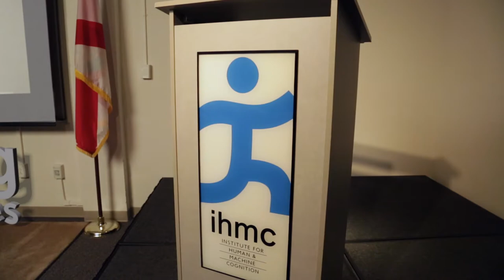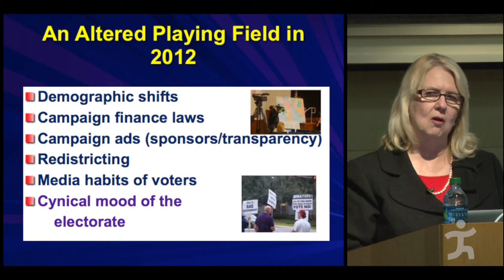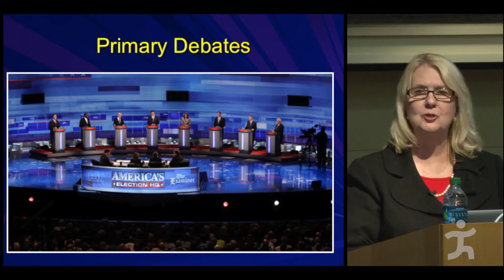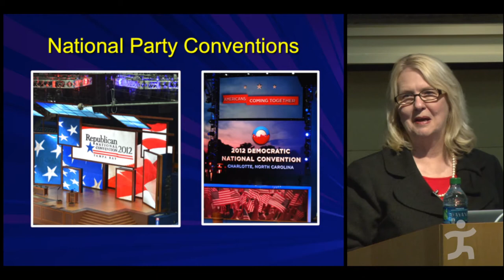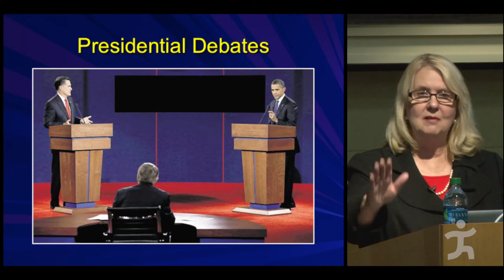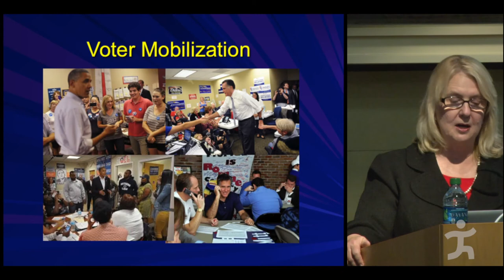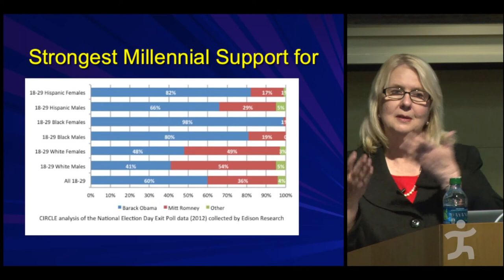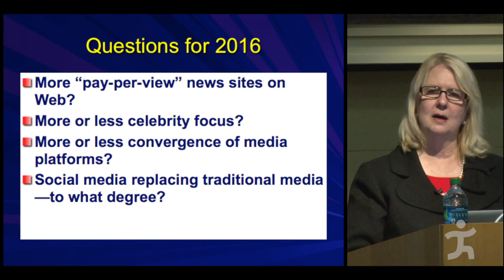Susan A. MacManus - Campaign 2012: What Florida Taught the Nation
The 2012 presidential election was filled with drama from beginning to end. The race in Florida was the most competitive in the nation, with President Obama defeating Gov. Romney by just 74,309 votes (less than 1%) of the over 8 million votes cast. The Sunshine State was often at the center of controversies surrounding the GOP presidential debates, the national party conventions, the presidential debates, early voting, and last minute Get-Out-The-Vote efforts by both parties. Florida's experiences in 2012 have sparked national debates over the pragmatism of televised presidential primary debates, the timing and location of national party conventions, presidential debate formats and moderator selection, the over-saturation and negative tone of TV ads, voter databases (privacy and cost issues) and the emerging generational divide in American politics.

Dr. Susan A. MacManus, who received her M.A. from the University of Michigan and Ph.D. from Florida State University, is Distinguished Professor of Public Administration and Political Science in the Department of Government and International Affairs at the University of South Florida (USF). She was a blogger for TBO.com during the 2004 and 2006 election campaigns.

She served as Chair of the Florida Elections Commission from 1999 to 2003 and helped the Collins Center For Public Policy, Inc., draft Florida's Help America Vote Act state plan (voter, election official, and poll worker education section) required by Congress to qualify for federal funding under the Help America Vote Act. She also served as an advisor to the Florida Division of Elections on the development of its statewide poll-worker training manual. In 2008, MacManus was appointed by the U.S. Election Assistance Commission to two working groups: the Election Management Guidelines Development Working Group on Elderly and Disabled Voters in Long-Term Care Facilities and the Working Group on Media and Public Relations.

MacManus was a Fulbright Research Scholar at Yonsei University, Seoul, Korea, in 1989, received USF's Distinguished Research Scholar Award in 1991, was honored as the Phi Kappa Phi Honor Society's USF Artist/Scholar in 1997 and was designated as a Distinguished University Professor in 1999. She received the first biennial Diane Blair award for "Outstanding Achievement in Politics and Government" from the Southern Political Science Association in 2001. In March, 2002, the Florida Political Science Association gave her its Manning Dauer Distinguished Florida Political Science Award. She has been a Reubin O'D. Askew Fellow of the Florida Institute of Government since 1995.

Susan is the author and co-author of many books on politics and Florida history. She is a member of a citrus-growing family in Pasco County and is unaffiliated with any political party.